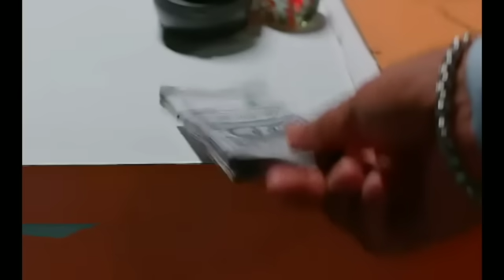శ్రీరామ రక్ష పిల్లల నీ హింసిస్తున్ననోహరి లో పరకాయప్రవేశం చేసిన షాక్